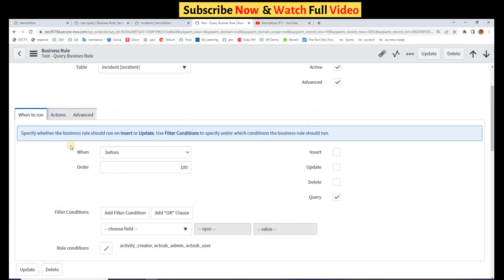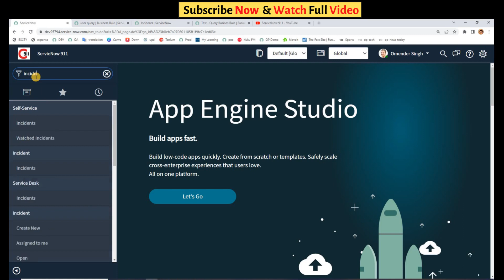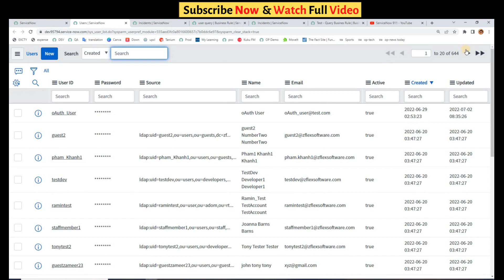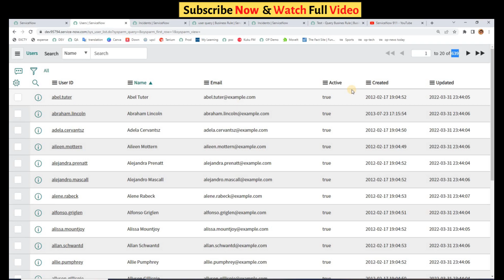Query Business Rules In Servicenow Example | ServiceNow Business Rules part 5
Your Query:-
query business rule in servicenow example
What is difference between query business rule and ACL?
What is the use of query business rule?
How do I use before query business rule in ServiceNow?